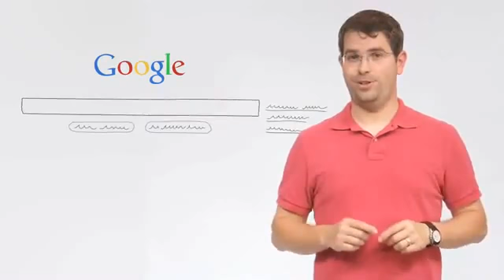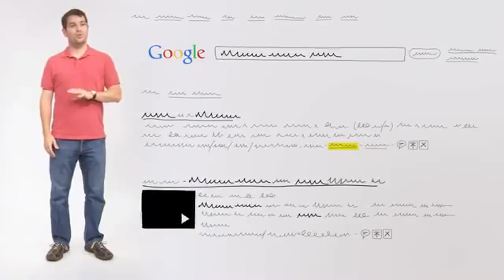Matt Cutts Understanding Search Engine Optimisation (SEO)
Presented by ISVIRTUAL.co.uk

Matt Cutts joined Google as a software engineer in January 2000. Currently the head of Google's Webspam team.

ISVirtual specialise in delivering business focused online solutions for small to medium companies. We concentrate on the three key areas of lead generation, lead conversion and customer retention.